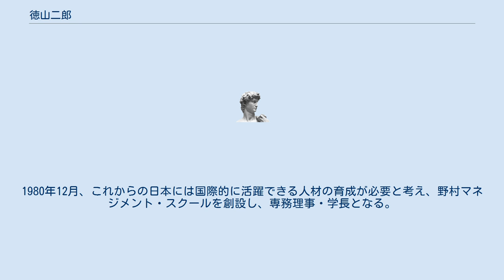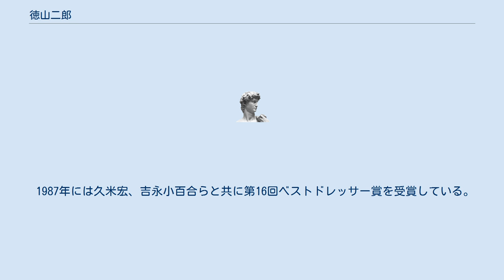徳山二郎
徳山 二郎(とくやま じろう、1919年12月4日 - 2000年10月14日）は、日本の実業家、経済評論家。
野村総合研究所取締役副社長。
 福岡市に生まれる。
福岡県中学修猷館、旧制第七高等学校を経て、1944年、東京帝国大学経済学部を卒業する。
 戦後、一時福岡県庁に勤務するが、1952年、発足後間もない自衛隊に入隊し、幕僚として戦後の日米関係の構築に寄与。
防衛庁在職中の1959年、コロンビア大学・プリンストン大学の両大学院を修了して退官する。
 1960年5月、日本貿易振興会（JETRO）ニューヨークのトレード・センター副所長となり、日本製品の米国市場への売り込みに貢献する。
 1966年1月、野村総合研究所に入社。
1967年1月、同ニューヨーク事務所を開設して初代所長となり、その後、常務取締役、専務取締役を経て、1979年12月、取締役副社長に就任する。
1980年12月、これからの日本には国際的に活躍できる人材の育成が必要と考え、野村マネジメント・スクールを創設し、専務理事・学長となる。
この頃、中曽根総理のブレーンとなり政策提言を行っている。
1986年10月、野村證券顧問に就任。
 1987年には久米宏、吉永小百合らと共に第16回ベストドレッサー賞を受賞している。
 2000年10月14日、ロサンゼルスにて死去。